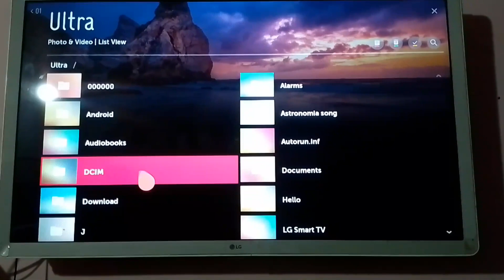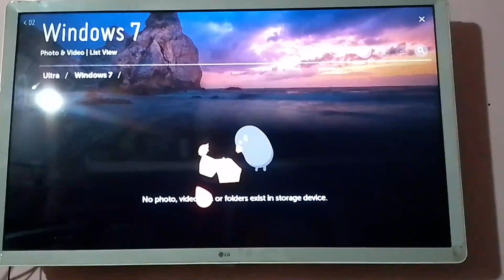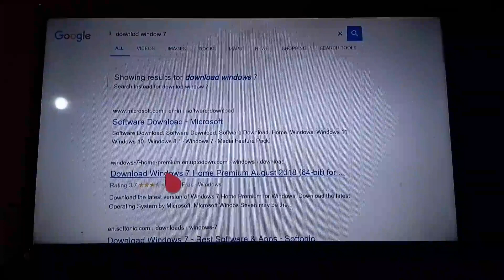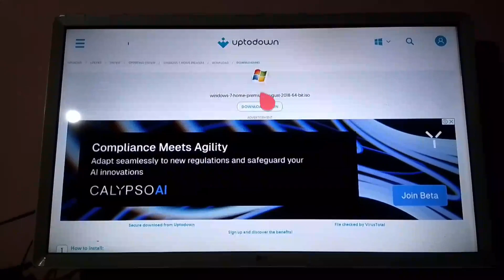Can you install Windows on LG TV?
chrome browser inLG Webos TV

  This video is made for education porpose only so don't effect any content ||